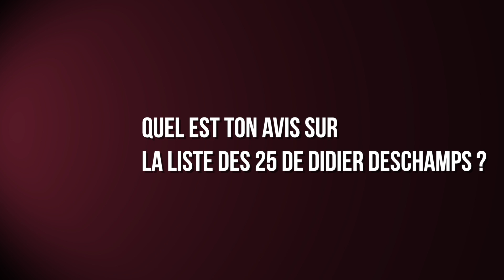Kévin N'doram : "je ne suis pas encore revenu à mon meilleur niveau"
Après la victoire du FC Metz face à Saint Etienne et avant le déplacement au Paris FC en Ligue 2, Kévin N'doram s'est confié sur la situation des grenats, sa forme du moment et sa vision du jeu mosellan.

Plus d'analyses et de débats autour du FC Metz dans le Graoully Mag

00:00 - 00:30 : Son premier but
00:31 - 01:01 : Enfin le déclic ?
01:02 - 01:24 : Pourquoi un trou d'air ?
01:25 - 01:50 : L'impact de Guingamp
01:52 - 02:19 : Enchainer après deux saisons difficiles
02:20 - 02:45 : Pensais-tu rester ?
02:46 - 03:09 : Décision facile à prendre ?
03:10 - 03:30 : Tu es revenu à ton meilleur niveau ?
03:31 - 03:55 : Le système à deux milieux défensifs
03:57 - 04:23 : Sa coopération avec Maiga
04:24 - 04:43 : Victoire obligatoire contre Paris FC
04:43 - 05:05 : Parlez-vous toujours de montée ?
05:06 - 06:05 : la liste de Deschamps